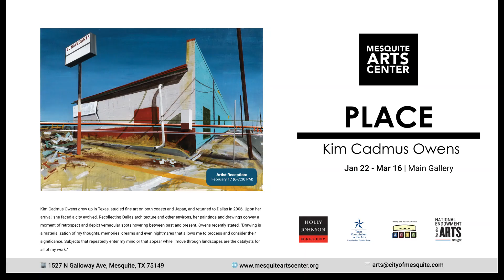How to create a unicorn doodle with MAC Doodles!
January 2024 Programming

Main Gallery Exhibition:
Jan 22 – March 16 | Main Gallery:
Kim Cadmus Owens | PLACE
Artists Reception: Saturday, Feb 17, 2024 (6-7:30 PM)

Chamber Gallery Exhibition:
 Jan 22 – March 16 | Chamber Gallery:
Paint “U” in the Horseshoe | A Community Exhibition

Important Dates (National, World, and Local Favorites):

Jan 1 | New Year's Day
Jan 15 | Martin Luther King Jr. Day (Facility Closed)
Tote-and-Go Services:

No Services in January
We are amping up programming for Feb -Nov 2024

MAC Doodles:
Stream Anytime older videos
There is a “Lunar New Year” episode available to stream.

MAC Educational + Entertainment Programming

2024 January Social Media Descriptions

New Year’s Day | Mon, Jan 1
Link: New Years (Facility Closed) (mesquiteartscenter.org)

MLK Celebration | Fri, Jan 13
Link: Martin Luther King, Jr. Celebration | Mesquite, TX - Official Website (cityofmesquite.com)

Dallas Symphony Orchestra Concert | Fri, Jan 13
We invite you to join us in welcoming the Dallas Symphony Orchestra to Mesquite! They will perform in the Mesquite Arts Center’s concert hall on Friday, January 13 at 7 PM. This event is FREE + open to the public with over 500 seats available!

MLK Day | Mon, Jan 15
Link: Martin Luther King Jr. (Facility Closed) (mesquiteartscenter.org)

Kim Cadmus Owens Exhibition | Mon, Jan 22 - Sat, Mar 16